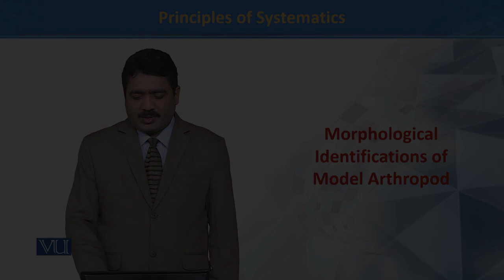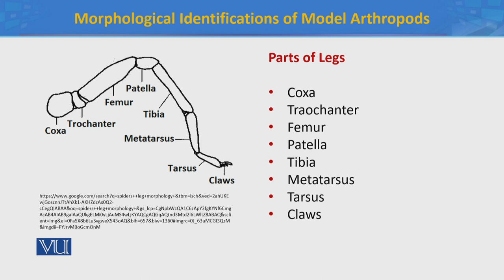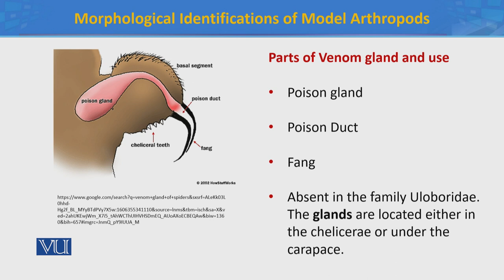Construction of Identification Key 5 | Principles of Systematics | ZOO511T_Topic092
Topic091: Morphological Identifications of Model Arthropod 5
by Dr. Muhammad Tahir